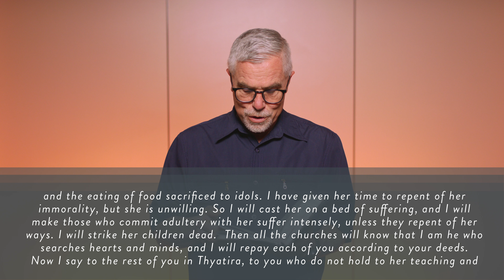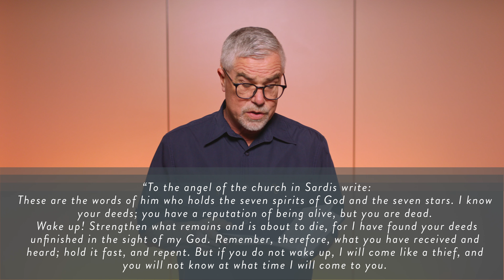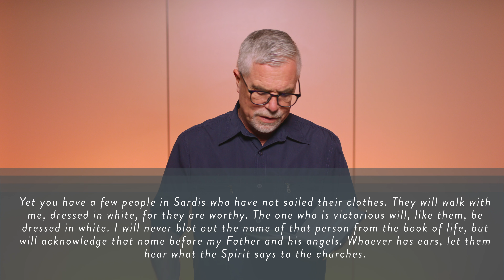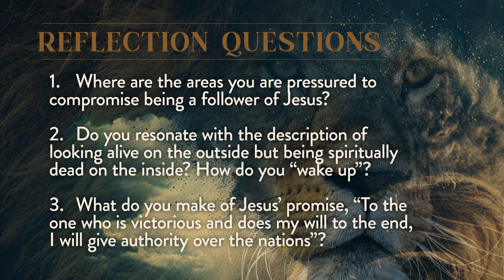Jesus Revealed Part 6 || Pastor Marvin Wojda || May 21, 2023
In Jesus’ message to a couple of churches in Revelation 2 and 3, he sees some dangers that threaten their well-being. In one (Thyatira), it was the danger of being led astray by the false idea that you can compromise on God’s standards. In the other one (Sardis), it was the danger of keeping up the appearance of spiritual vitality but being spiritually dead. This weekend we’ll look at Jesus’ messages with a view to the dangers of false teaching and hypocrisy.
Reflection Questions

1.      Where are the areas you are pressured to compromise being a follower of Jesus?
2.     Do you resonate with the description of looking alive on the outside but being spiritually dead on the inside? How do you “wake up”?
3.     What do you make of Jesus’ promise, “To the one who is victorious and does my will to the end, I will give authority over the nations”?

Elim Church Saskatoon
419 Slimmon Rd
Saskatoon, SK
S7V 0E3